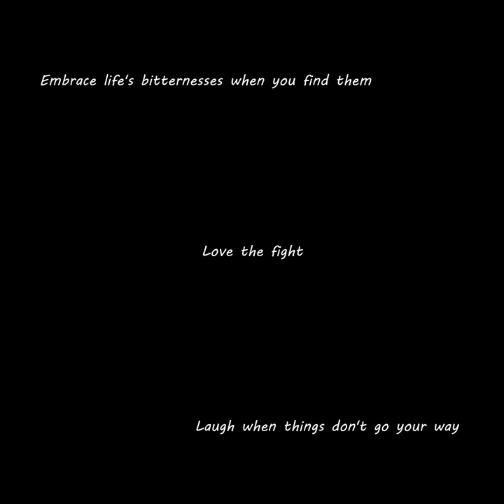Study of a Curious Mind (full album) | Shock Jump Relations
My debut album! This is a unique and playful mix of genres that takes inspiration from doujin orchestral, electronic, rock, minimalism, and more. It turned out to be pretty difficult to produce because so often the music is kind of laid bare, as opposed to some of my more electronic-focused work where there's always so much going on and it's easier to hide. I actually started working on this album about 2 years ago, but I struggled quite a lot in completing it, or much of any music in that time. But it's finally here!

This album was heavily inspired by Sweet Dove - if you like this music, you will love theirs. Start here:

Thank you to Benjamin, Israa, Tyler, Ajay, Katlynne, and @CelestialMoonMusic  for their feedback on these tracks! It was all very helpful in making this album better :)
And, thank you!, just for listening!

All of my work is under a Creative Commons Attribution license, which means you can do absolutely anything you want with it; just credit me and let me know (because I'd love to hear what you do with it!).

Tracklist:
0:00 A Vision in a Dream (Fragments Made Whole)
1:57 Snow-free
3:14 Friends Here to Help
5:59 The Bright Part of a Heavy Rain
8:45 Lute Duel
12:32 Dance of the Silk Fae
15:49 Triangle Maze
19:03 Interlude Lullaby
20:39 A Gradual Process
23:42 Peel
25:09 The Eighth of August
28:34 kiku
30:37 The Bunny and the Sun (Instrumental Version)